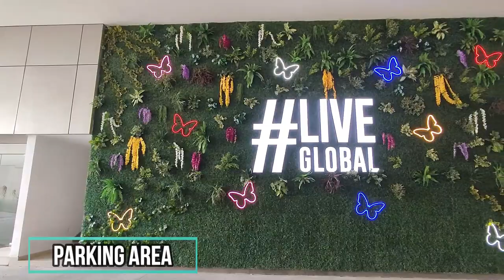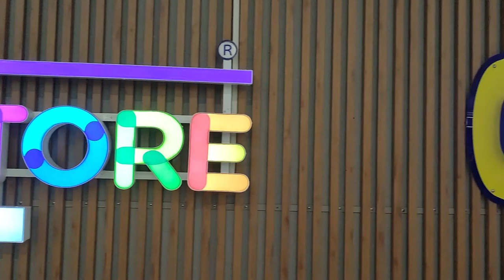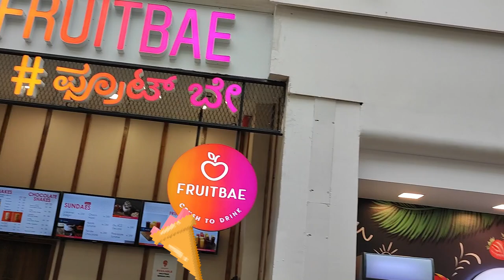Lulu Mall Bangalore | Bangalore Largest Hypermarket | Now open Lulu global mall Bangalore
Lulu Hyper market in global malls is now the largest hypermarket in Bangalore, it is occupied in 14 acres of land. Filled with multiple brands inside the mall.

Lulu mall  Lulu mall bangalore lulu mall gaming zone lulu hypermarket largest hypermarket in bangalore largest mall in bangalore largest hypermaket in bangalore